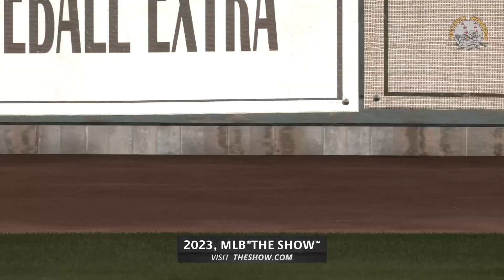MLB The Show 23 ア・リーグvsブレイカー 観戦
珍しく地味な試合